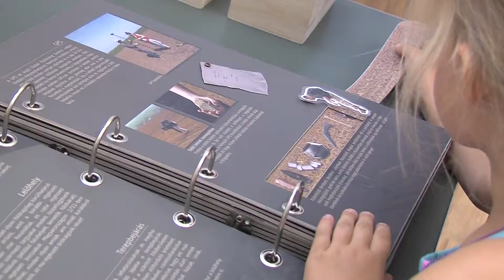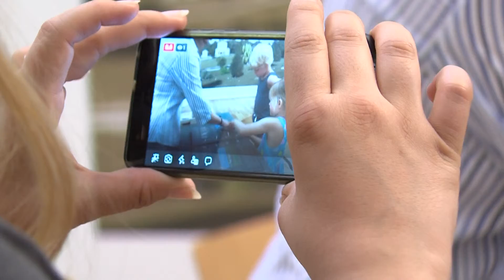Interaktív régészeti kötet - 2019.06.20.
A régészek munkáját és a kutatási módszereket bemutató, interaktív kiadványt lapozhatnak a pécsi Csontváry Múzeum látogatói. A könyvet jelenleg Az első falvak című kiállítás keretében próbálhatják ki az érdeklődők. A későbbiekben iskolákba is szeretnék eljuttatni a kiadványt, de a múzeum további, a régészethez kapcsolódó programjain is megtekinthető lesz.